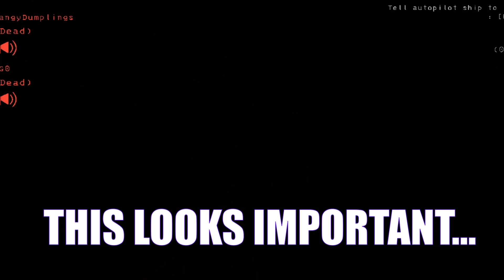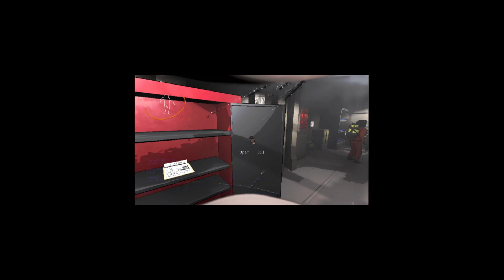Lethal Company is The Most HILARIOUS Horror Game…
Stick around till the end! This video gets FUNNIER as you watch! This video was so funny to record and I had so much fun man. If you enjoyed this video of Lethal Company as much as i did, and want to see more! I love you all!

- sub to eddy -
EddyGar @eddygar